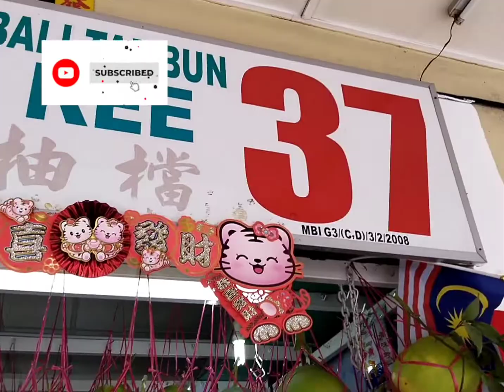Limau Barli Tambun Ipoh...manis manis